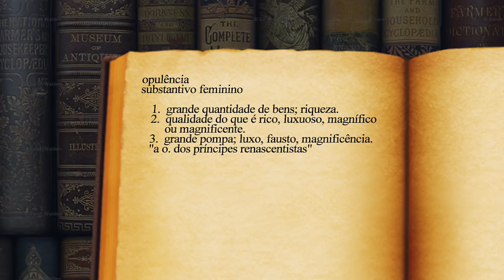3 COISAS QUE APRENDI APANHANDO EM 2017 - Maquia e Fala